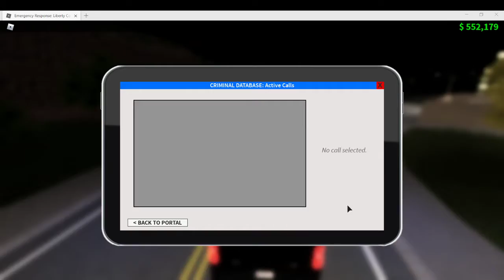ERLC With land and Max